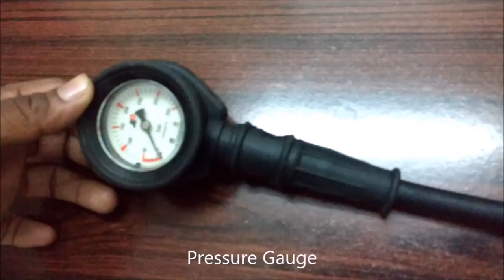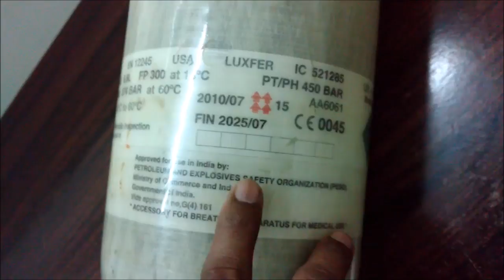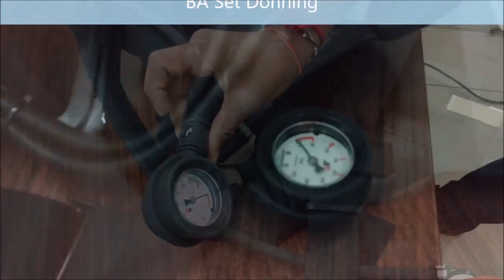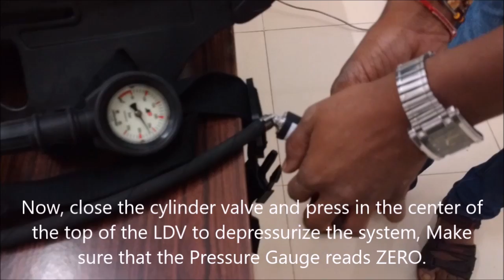BA Set Training Video CABA 9000 by JLD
Pre-inspection, Donning and Doffing of a Compressed Air Breathing Apparatus Set.